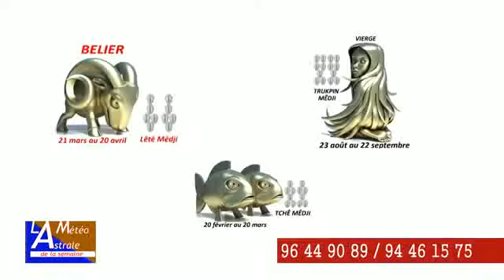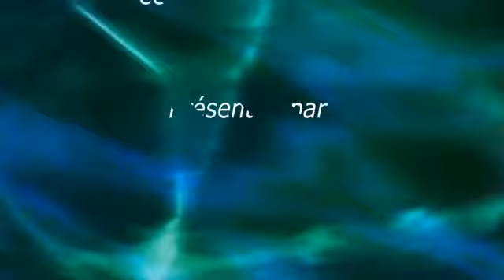ACTU24INFO TV : Êtes-vous du signe Verseau ?